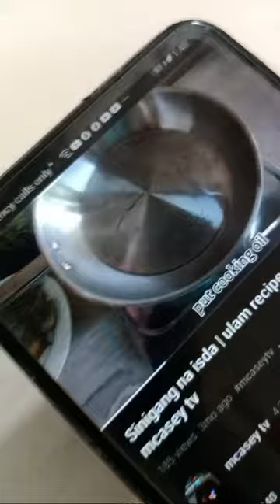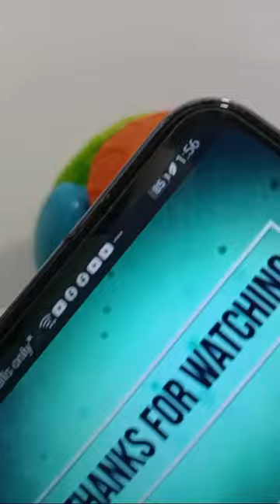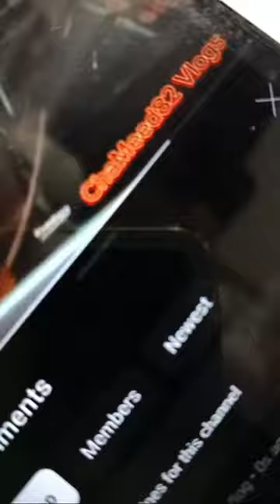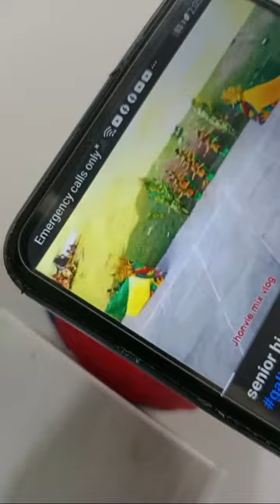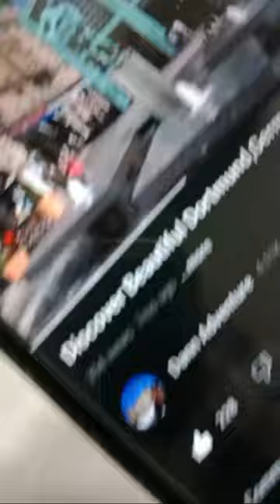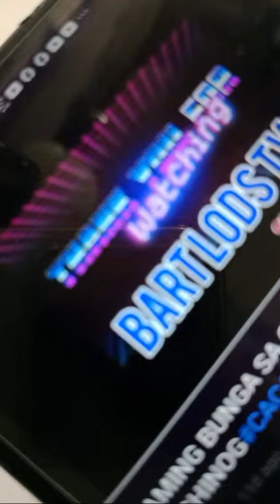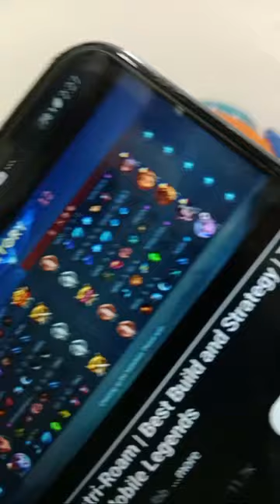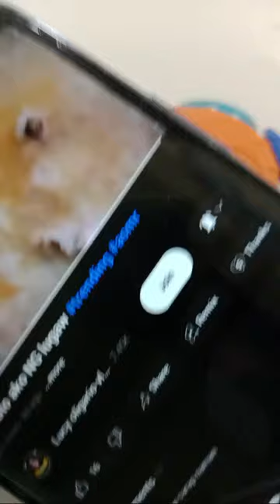Cling mix Vlog is live!Silent Live Dropped and connect